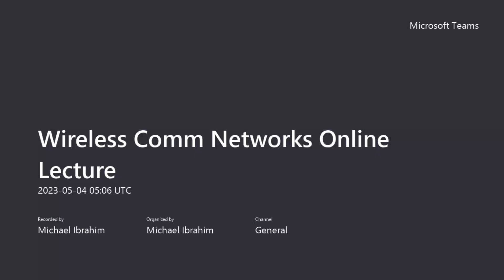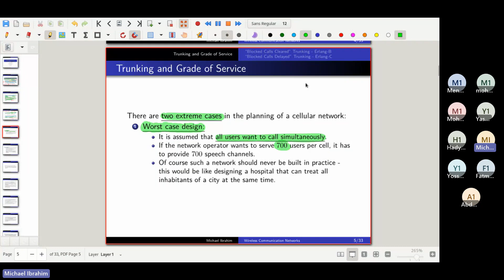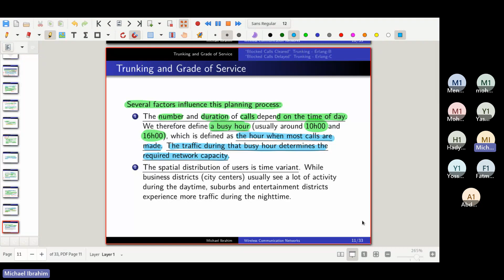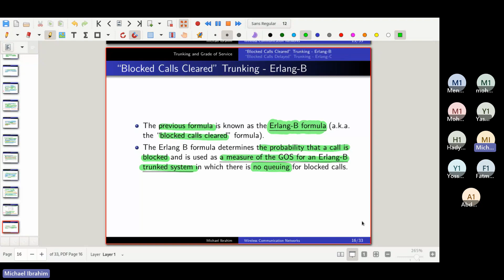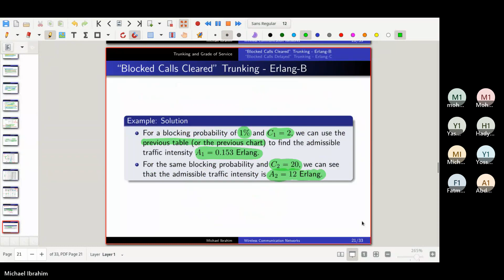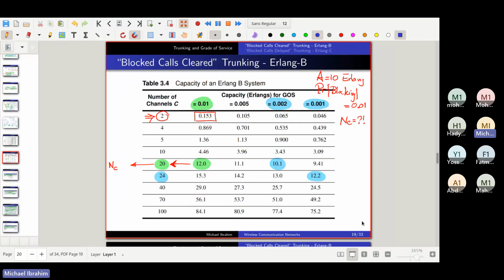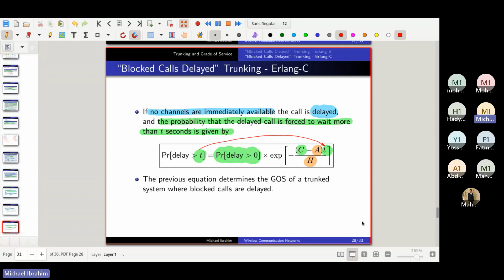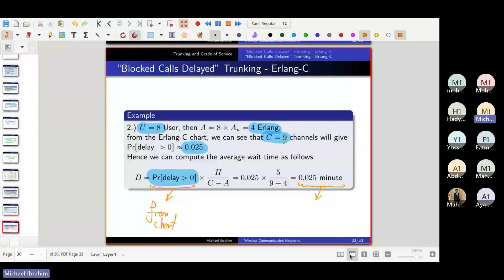Wireless Communication Networks: Lecture (10) Trunking and Grade of Service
0:00 Introduction
2:22 Trunking and Grade of Service
9:42 Fundamentals of trunking theory
30:54 Factors influence planning process
37:00 Erlang-B System "Blocked Calls Cleared"
1:02:03 Example 1 on Erlang-B System
1:21:07 Example 2 on Erlang-B System
1:32:32 Erlang-C System "Blocked Calls Delayed"
1:40:09 Example on Erlang-C System
1:54:54 Small Talk about this part in the Final Exam